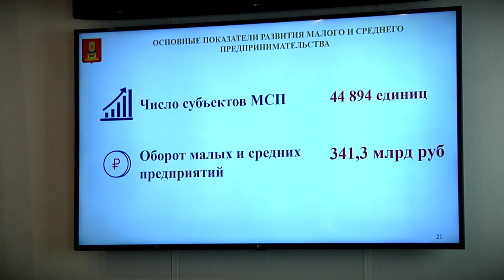Игорь Руденя выступил с отчетом о работе регионального правительства перед депутатами Зак.собрания